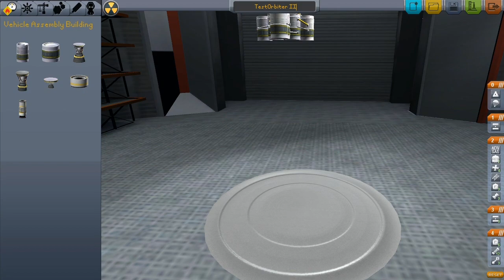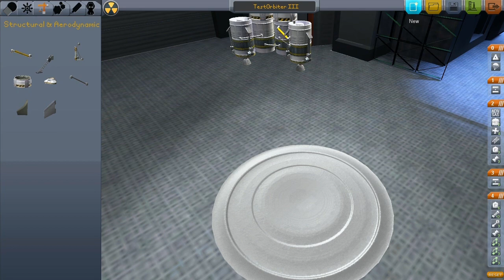Kerbal Space Program - Let's Play - Part 11: Krüpplige Beine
«Kerbal Space Programm Alpha 0.14.1»
Weltraumsimulation von Squad  2012).